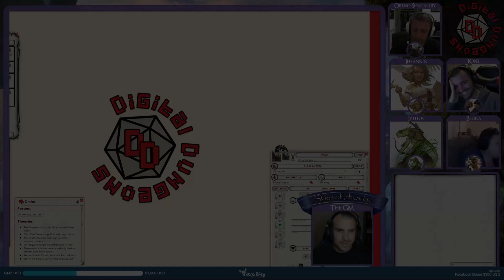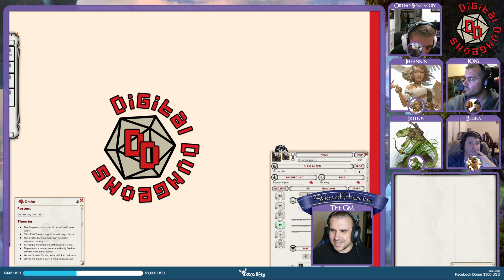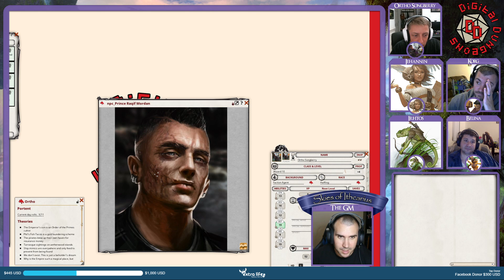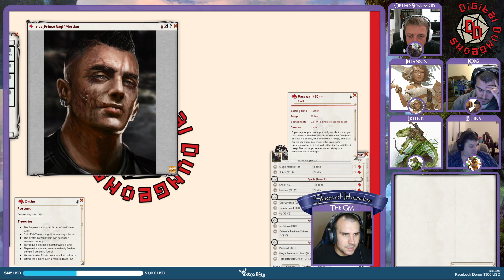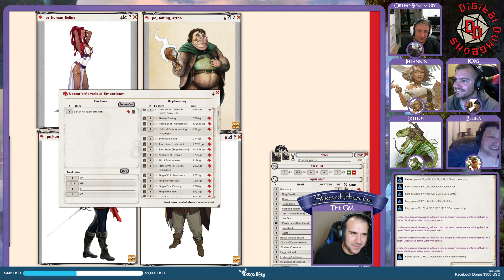Session 37: Skies of Ithcarius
Fantasy Grounds for amazing RPG software.